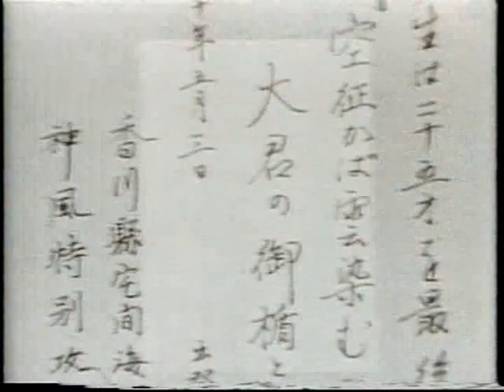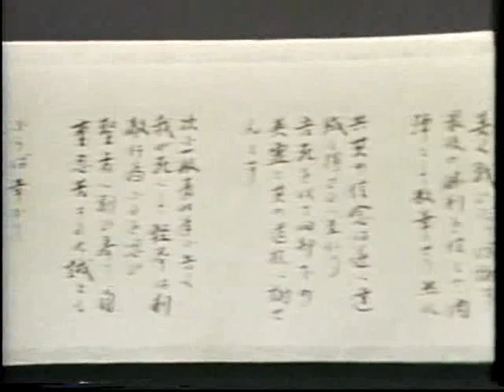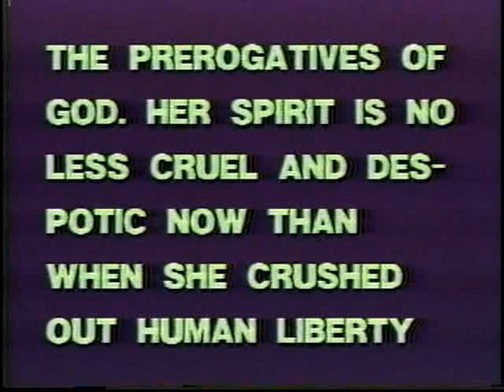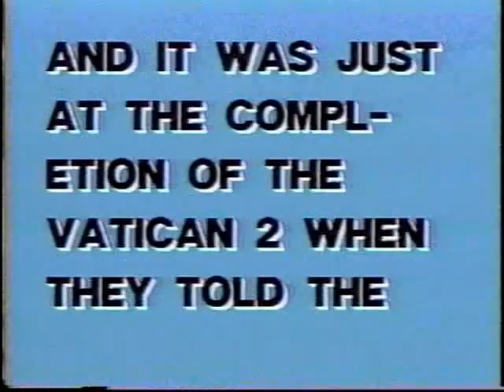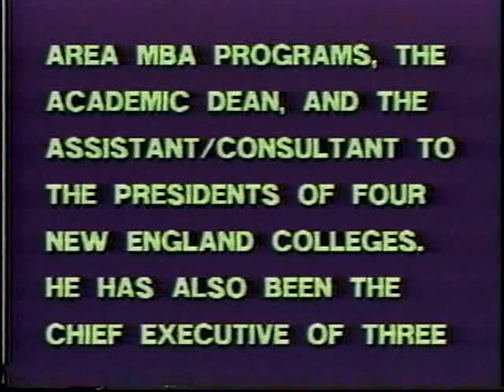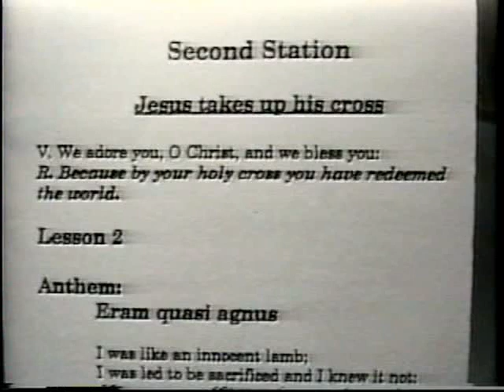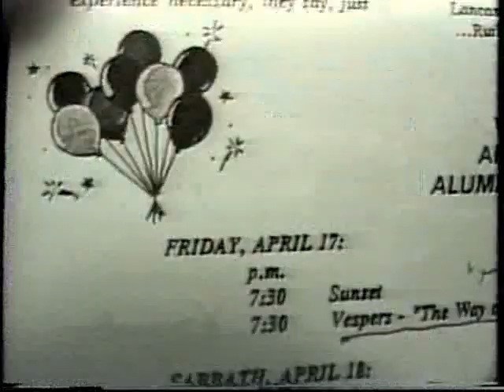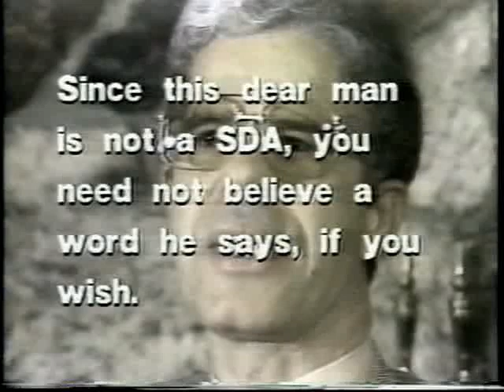Charismatic attack on the SDA church disk3 pt7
Review and Herald publishing fire
The Book of Dr. Kellogg